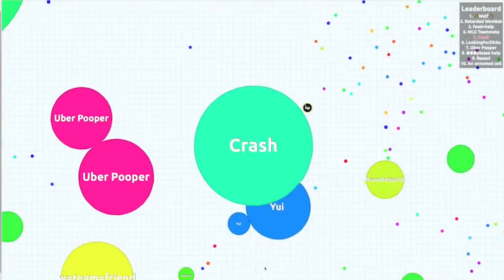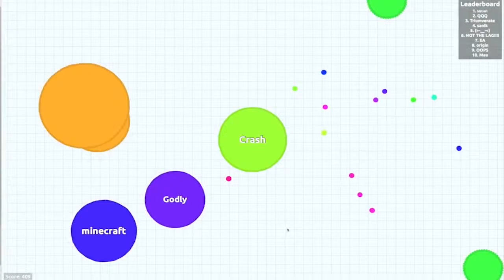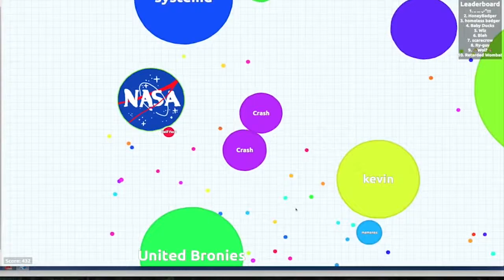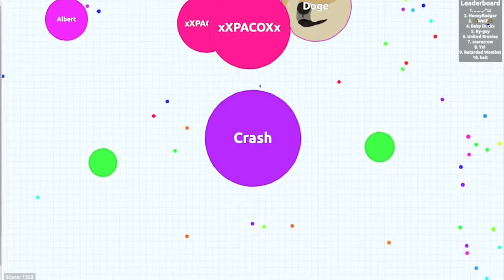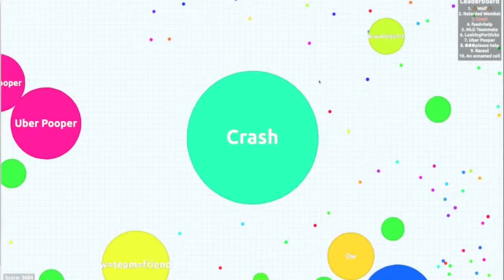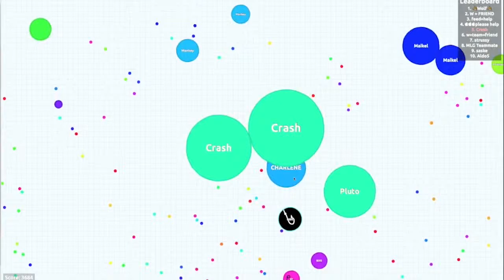HILARIOUS AGARIO! (agar.io)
In this video I play some more agario and we make it to third but some good times pursue.